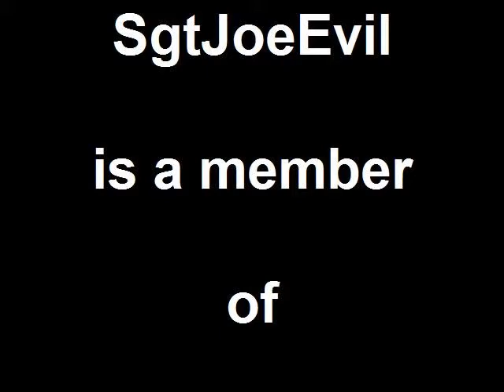SgtJoeEvil is a member of the SacredFire Dojo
This is my oath - I will uphold the principles of Christ, Respect, and Love in all my dealings with others on this planet and in the next realm.